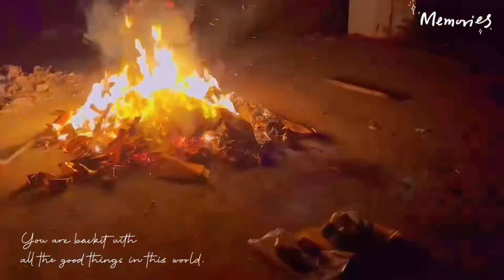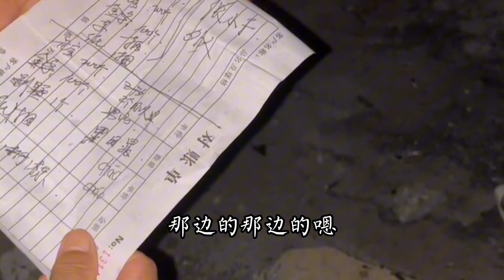人世間前塵往事，今生來還上世陰債！科學的盡頭就是玄學！帶你走進不一樣的人間煙花味#道家